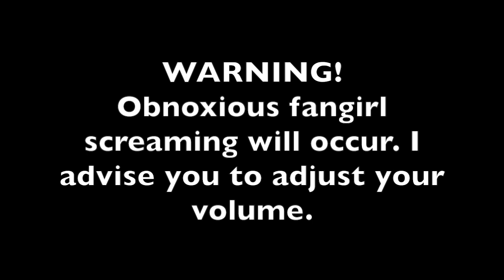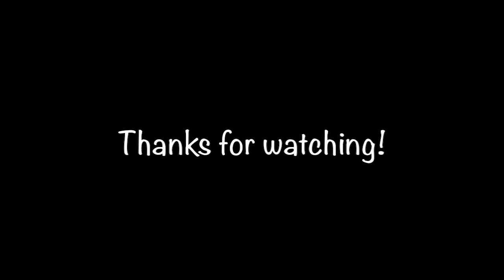Amoeba Culture Tour - March 28, 2015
This was my very first attempt at "vlogging"

I LOVE YOU, CRUSH!!!